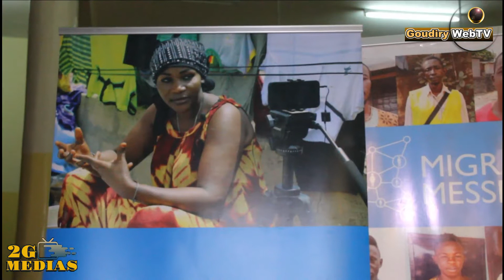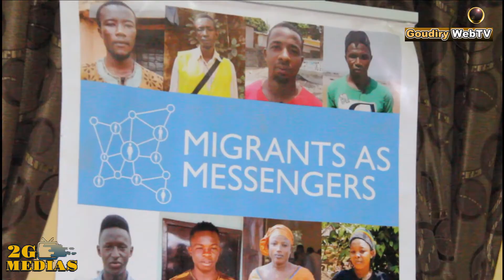FATOU GUET NDIAYE volontaire MAM et formatrice